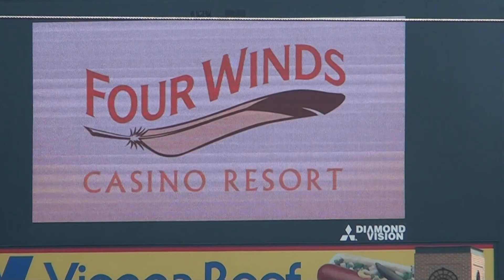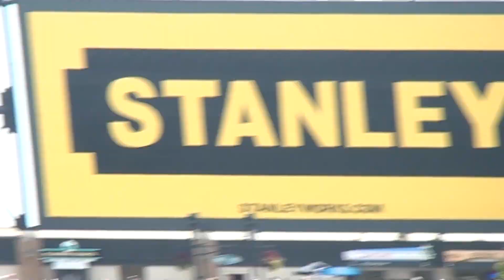White Sox retire #35 Frank Thomas Part 1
Chicago White Sox retire Frank Thomas' number 35